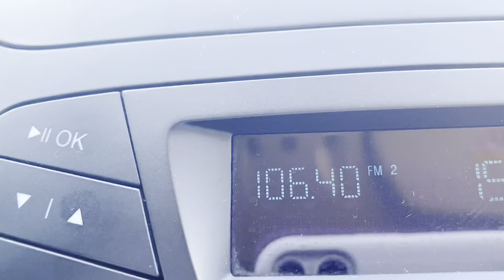В какой ОТЕЛЬ мы заселились🇹🇷? Снова в отпуск🙏🏻 Дорога в Авсаллар на машине Турция❤️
📌Каталог продуктов Атоми

🌟🌟🌟 ХЕМОХИМ 🌟🌟🌟
Отзывы

❗️Вступить мою команду или за консультацией по продукту обращайтесь

Мои каналы👇🏻

🎥👨‍👩‍👦‍👦Детский Развлекательный канал👇🏻

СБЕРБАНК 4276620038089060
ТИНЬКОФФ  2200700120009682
Турецкая карта( пока только у мужа есть карта)
TR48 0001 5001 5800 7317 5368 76
Ruslan Battalov